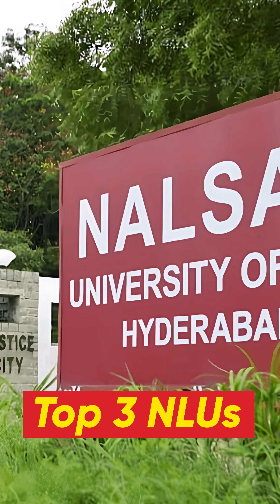Launching Super 30 Batch for CLAT 2024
Are you a CLAT-2024 aspirant looking to take your preparation to the next level? Register for our flagship SUPER-30 Batch now and get a chance to be a part of Super 30 batch!